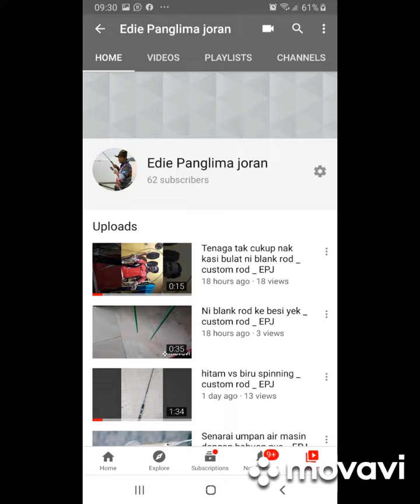NIK DAMIA QAISARA _ CUSTOM FISHING ROD _ EPJ